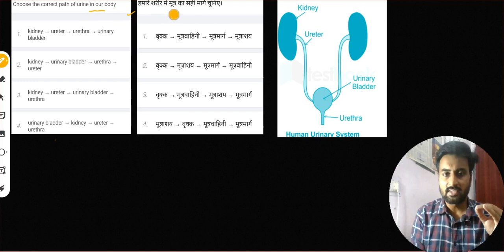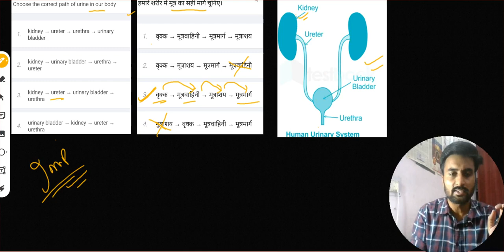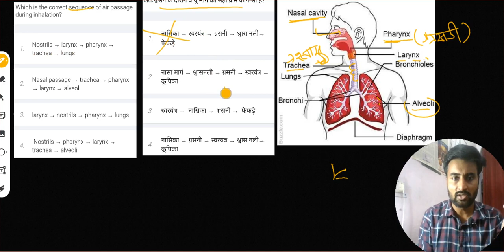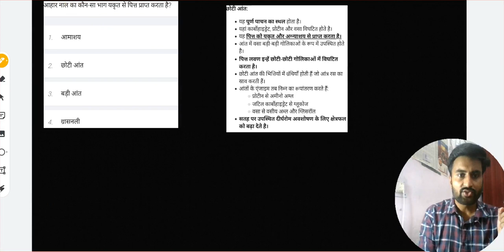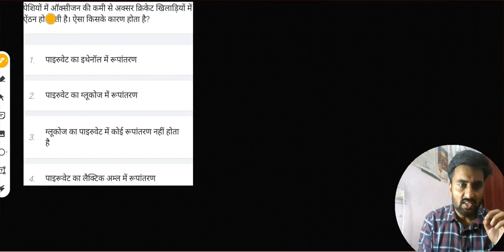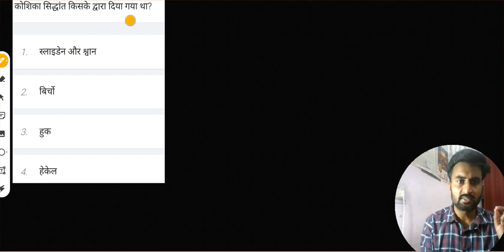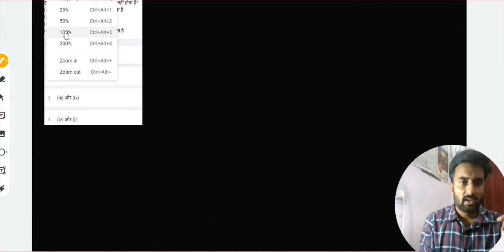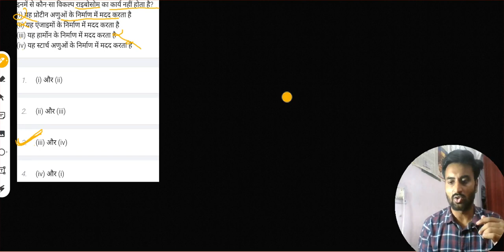SCIENCE PRACTICE SET/विज्ञान अभ्यास सेट .CTET 2024 SCIENCE Preparation | CTET Paper 2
SCIENCE PRACTICE SET/विज्ञान अभ्यास सेट CTET 2024 SCIENCE  Preparation | CTET Paper 2  TARGET JULY 2024.

Are you struggling with understanding the CTET RESPIRATORY SYSTEM CHAPTER? Look no further! In this comprehensive guide, we will walk you through everything you need to know to master the CTET light chapter. From the basics to advanced concepts, this video covers it all. Watch now to ace your CTET exam with ease!

क्या आप CTET के श्वसन प्रणाली को समझने में संघर्ष कर रहे हैं? आगे कोई तलाश नहीं करें! इस व्यापक गाइड में, हम आपको सीटीईटी गति चैप्टर में महारत हासिल करने के लिए आवश्यक हर चीज के बारे में बताएंगे। बुनियादी बातों से लेकर उन्नत अवधारणाओं तक, यह वीडियो सब कुछ कवर करता है। अपनी CTET परीक्षा आसानी से उत्तीर्ण करने के लिए अभी देखें!

अपनी पढ़ाई में उत्कृष्टता प्राप्त करने के लिए अधिक उपयोगी टिप्स और ट्रिक्स के लिए हमारे चैनल की सदस्यता लें। लाइक बटन दबाना न भूलें और इस वीडियो को अपने उन दोस्तों के साथ साझा करें जो सीटीईटी परीक्षा की तैयारी कर रहे हैं।

अधिक शैक्षिक सामग्री के लिए बने रहें और हमारे साथ अपनी परीक्षा की तैयारी को बढ़ावा दें। आइये मिलकर CTET लाइट चैप्टर पर विजय प्राप्त करें!

CTET Analysis Today | CTET Paper Analysis Today | CTET Question Paper 2024 | CTET Paper Analysis 2024 | CTET Paper 1 | CTET Paper Analysis 2024 | CTET Today Paper Analysis

ctet Paper 2 .NCERT BASED .Complete class . Math expert for CTET paper 2. श्वसन प्रणाली CTET 2024 SCIENCE Preparation | CTET Paper 2 TARGET JULY 2024 Science Paper2